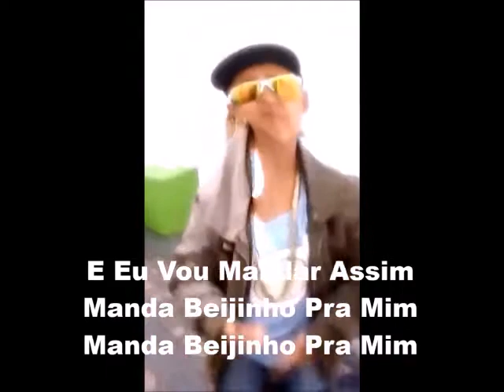MC kauan mandar beijin pra mim é o bixo